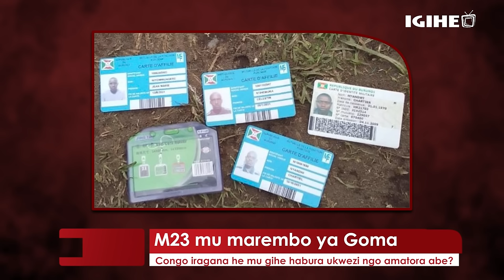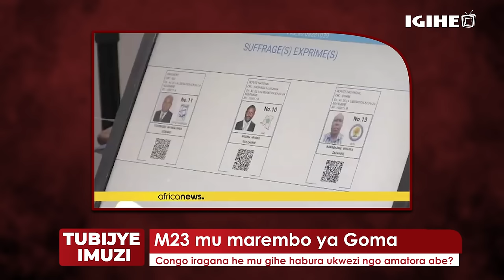Ingabo z'u Burundi zafashwe na M23, Goma bayigose